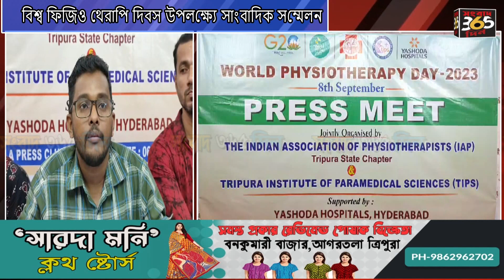বিশ্বফিজিও থেরাপি দিবস উপলক্ষ্যে ইন্ডিয়ান এসোসিয়েশন অফ ফিজিওথেরাপিস্ট রাজ্য শাখার উদ্যোগে কর্মসূচি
বিশ্ব ফিজিও থেরাপি দিবস উপলক্ষ্যে ইন্ডিয়ান এসোসিয়েশন অফ ফিজিওথেরাপিস্ট রাজ্য শাখার উদ্যোগে কর্মসূচি